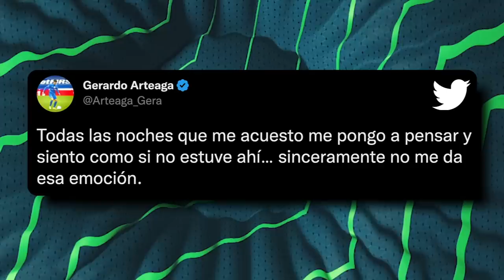Reacting to Gerardo Arteaga & Gio Reyna's cryptic messages 👀 | ESPN FC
The Futbol Americas crew reacts to Gerardo Arteaga and Gio Reyna's cryptic messages on social media.